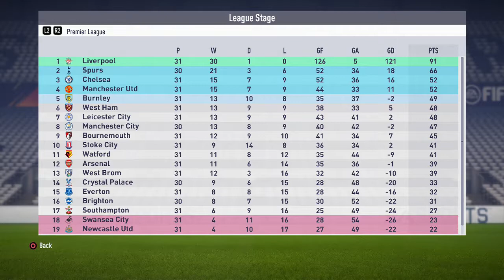Fifa 18 Liverpool Career Mode #20 Time To Win The Title